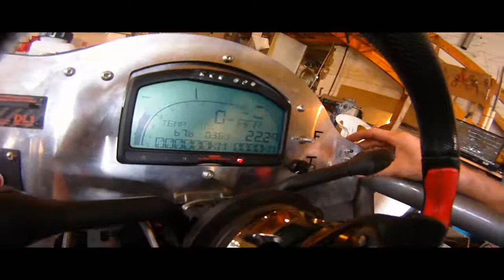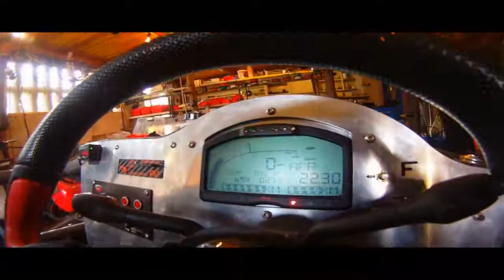Thorax001_first_start.wmv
This Tilton clutch on a custom made Aluminum flywheel. nice.